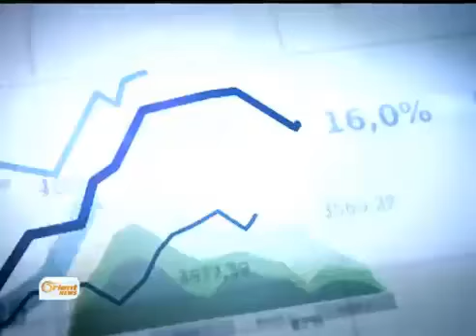التغطية الإعلامية لقناة أورينت في اليوم السوري لريادة الأعمال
22/11/2015، التغطية الإعلامية لقناة أورينت في اليوم السوري لريادة الأعمال خلال نشرتها الاقتصادية